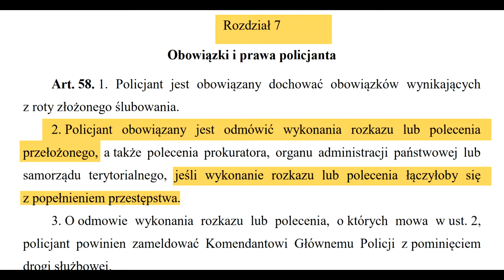Rozkaz głupi a niezgodny z prawem?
Czy policjant może odmówić wykonania rozkazu niezgodnego z prawem prowadzącego do przestępstwa? Jak ma się sprawa z poleceniem głupim?
Zostań Policjantem wraz z Elitarną Grupą Szkoleniową do Policji. Przejdź test psychologiczny oraz rozmowę kwalifikacyjną do Policji

Dr Dariusz Kraśnicki twój MultiGuru serdecznie Cię zaprasza.
Odmowa wykonania rozkazu lub wykonanie go niezgodnie z jego treścią jest przestępstwem